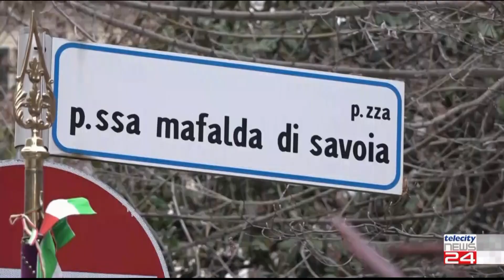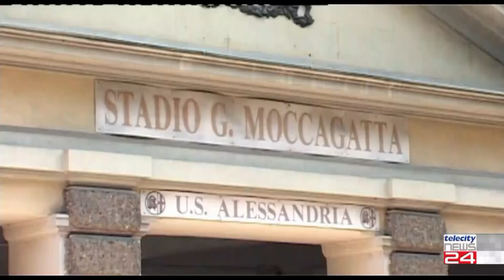27/01/23 - Anche Alessandria celebra il Giorno della Memoria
27/01/23 - Anche Alessandria celebra il Giorno della Memoria